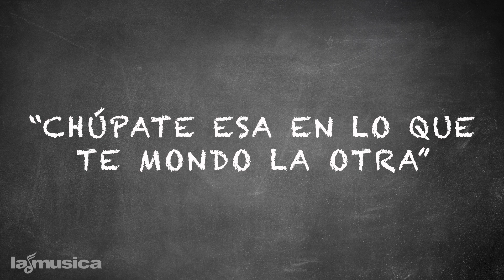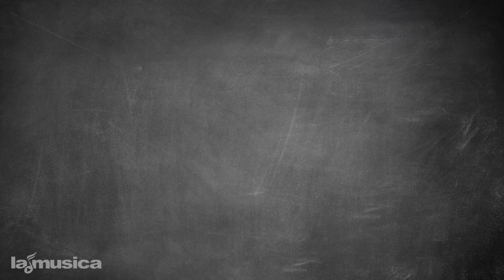Pedro Capó: "Yo Soy Boricua" | LaMusica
Pedro Capó pone a prueba su conocimiento sobre la jerga Boricua en este Boricua Test.